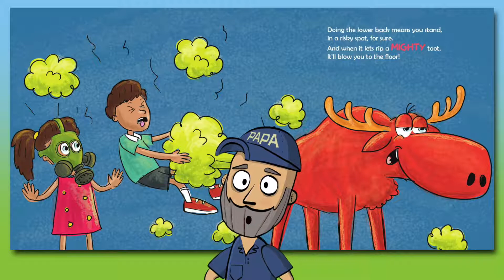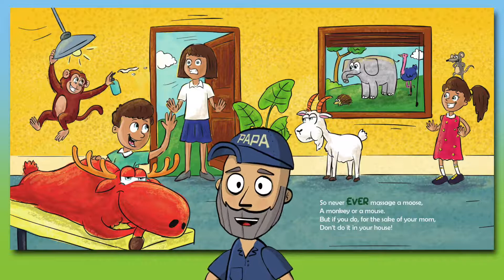📚 Kids' Book Read Aloud: Never EVER Massage a Moose -Adam Wallace, Mary Nihn | Papa Stories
Never EVER Massage a Moose
by Adam Wallace, Mary Nhin

Massages are so relaxing. They make you all smooshy and snoozy and smiley. But, if you decide to return the favour and give a massage, never ever give that massage to a moose! Why? Well …
Seriously, why would you try?
When you go to massage the shoulders,
The antlers will poke your eye!
And if you think massaging a monkey or a mouse would be any better, you’ve got another thing coming!
Lie down and relax with another Never Ever book by the bestselling author of the How to Catch series, Adam Wallace, and the creator of the Ninja Life Hacks series, Mary Nhin.

Read aloud with original illustrations.
Used with Permission by authors Adam Wallace & Mary Nihn